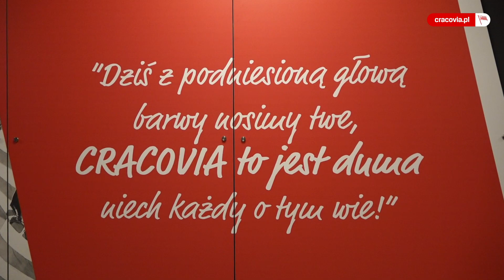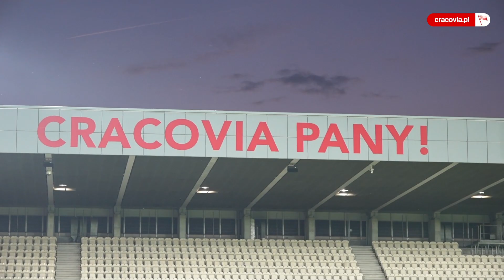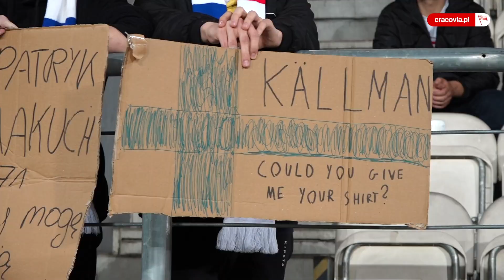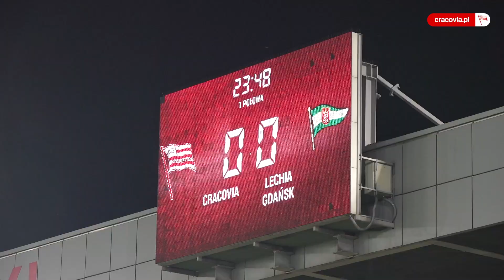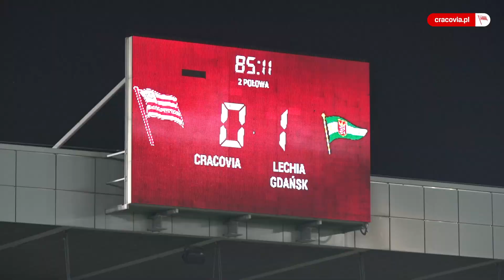ToSięNagrało: Kulisy meczu Cracovia - Lechia Gdańsk (08.10.2022)